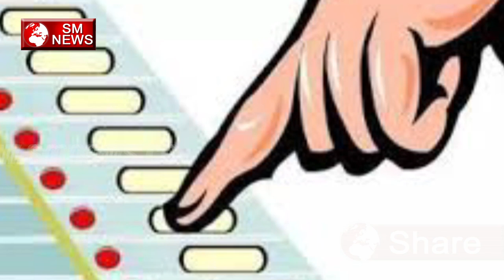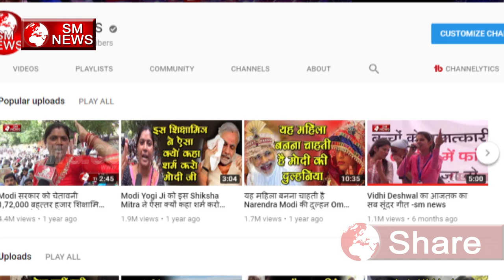बीजेपी नहीं चाहती मुस्लिम वोट करे मायावती